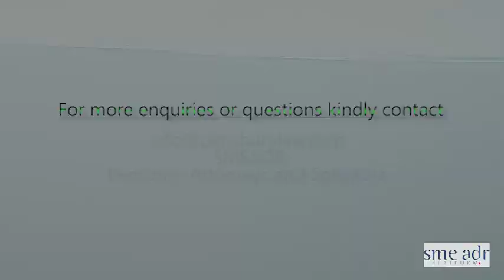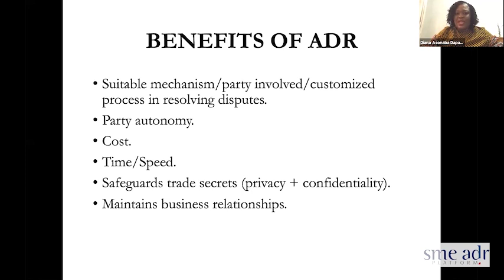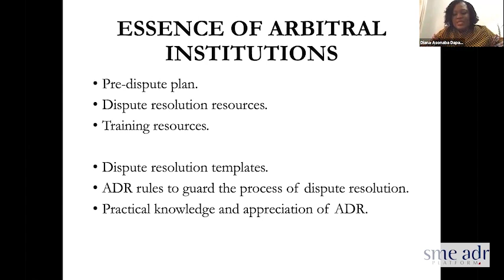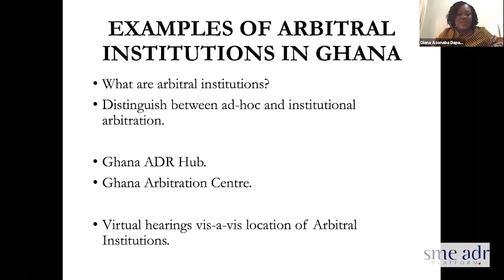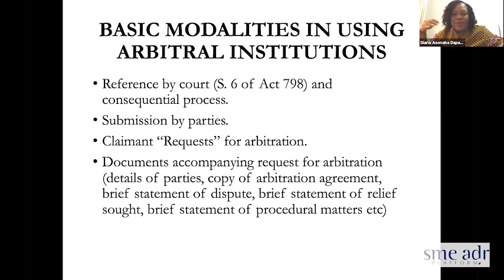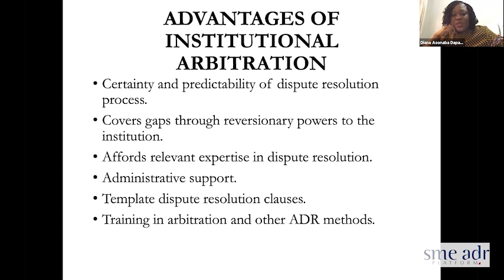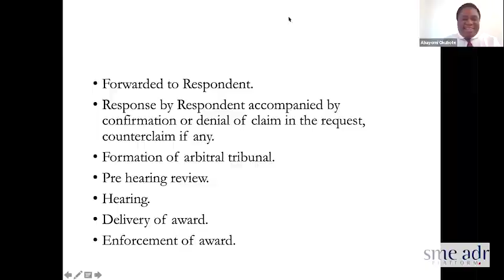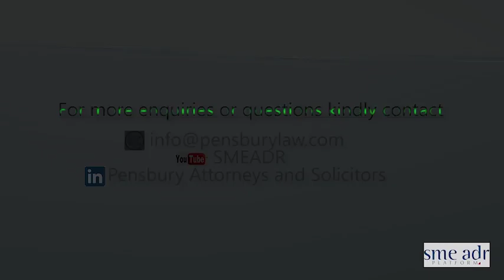Special Session by Arbitration Institutions (Ghana ADR Hub)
Diana Asonaba Daapah